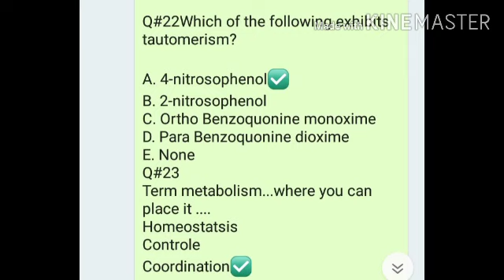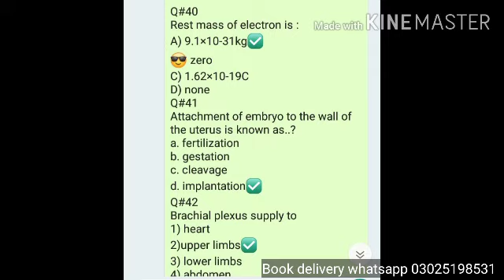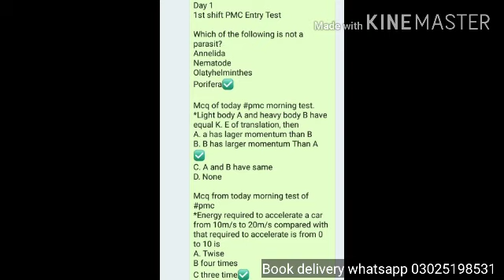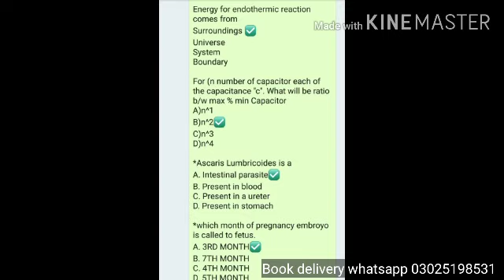30 August NMDCAT paper 1 with solution|Today MDCAT paper difficulty level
MDCAT 2021;NMDCAT;National MDCAT;MDCAT latest news
mdcat2021;pmc latest news;mdcat 2021 date; mdcat syllabus;mdcat preparation tips
mdcat guideline
NEET 2021
mdcat preparation tricks;mdcat 2021 syllabus;mdcat 2021 expected date;mdcat conducting system;mdcat latest news; pmclatest newsmdcat preparation series;neet
 motivation;
mdcat biology
mdcat physics
mdcat chemistry mdcat English
Mdcat guideline
Nmdcat guideline
study tricks
Best study time table;how to focus on study;mdcat 2020 toppers;mdcat 2020 toppers interview
Kashif writes
medico boy
Admission wala ustad
Dr hamza ashraf
Dr Asad
Mdcat complete guideline
Pmc mdcat updates
Mdcat latest update
Nmdcat updates
Medical Colleges in pakistan
Mdcat pattern
Mbbs merit in pakistan
Mdcat motivation

how to prepare for mdcat;mdcat 2021 date;mdcat 2021 syllabus;uhs mbbs 2020 merit;mbbs merit;top medical colleges in pakistan;top medical colleges in india